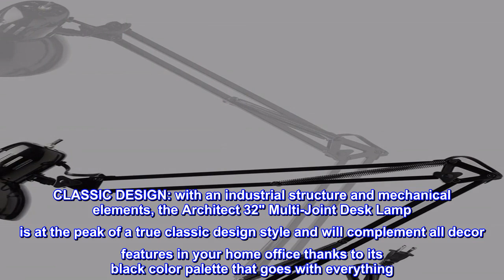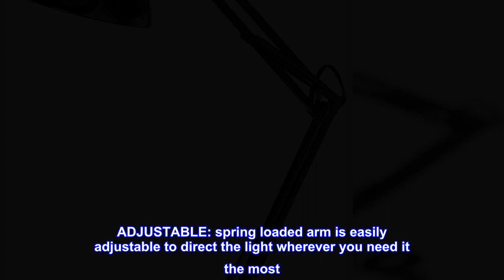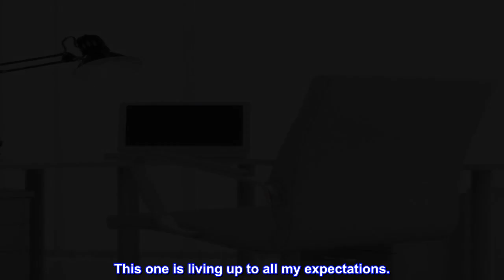Great product - Globe Electric 56963 Metal Clamp-Swing Arm Multi-Joint Desk Lamp, 31.5", Black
CLASSIC DESIGN: with an industrial structure and mechanical elements, the Architect 32" Multi-Joint Desk Lamp is at the peak of a true classic design style and will complement all decor features in your home office thanks to its black color palette that goes with everything
VARIABLE MOUNTING: the metal clamp feature on this 32-inch multi-joint desk lamp means you can mount this black fixture anywhere you need light (up to two-inches wide), making this the perfect accessory to add in your home office, college dorm or workstation
BULB REQUIREMENTS: this bright and ultra-modern desk light for any home office requires 1x E26/Medium Base 60W Bulb, which is sold separately. The Architect lamp is compatible with LED, Incandescent and Halogen Bulbs however, LED or Incandescent Bulbs are recommended to get the best results out of your adjustable desk light
ADJUSTABLE: the adjustable, spring loaded, top portion of the body allows you to point the light in the direction you need it most. The upper desk lamp swing arm can move up and down, making this a functional and minimalist design, great for any office setup
ON/OFF SWITCH: the on and off rotary switch function featured on this stunning swing arm desk lamp is conveniently located on the top of the home office lighting shade for quick and easy access. Simply turn on the switch anytime the desk light is plugged in and ready to be used at your work station
ADJUSTABLE: spring loaded arm is easily adjustable to direct the light wherever you need it the most
ON or OFF SWITCH: conveniently located at the base of the lamp shade for quick and easy use

Great Light
I love this style of light. This one is living up to all my expectations.